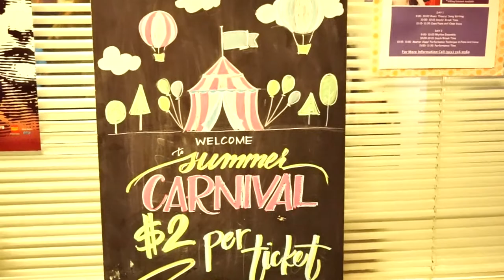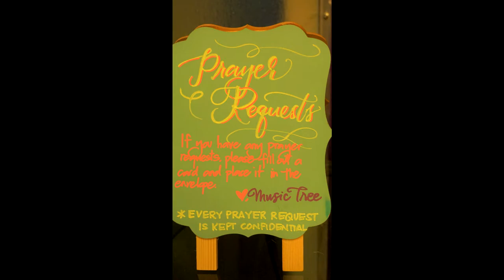Love, Passion, Mentoring and Music = Monica Flores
Love, Passion, Mentoring and Music = Introducing Monica Flores & Music Tree Schools! - check out the following links: